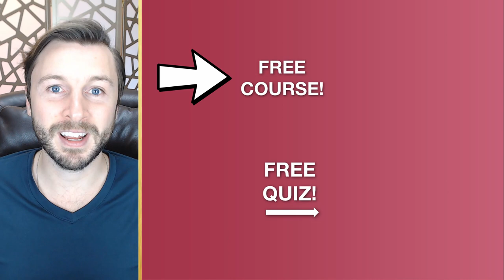The #1 Thing To Realize If You're Not Attracting Your Man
THE #1 THING TO REALIZE IF YOU'RE NOT ATTRACTING YOUR MAN 💗 Get FREE Access To Our New "Magnetize Your Man" QUIZ For Customized Gifts To Attract The Right Man For You Here!

Join Our FREE “Magnetize Your Man” Dating Support Facebook Group For Incredible Coaching, Support & Bonus Trainings Using The Special Link Here!

Or On Google Podcasts Here!

Get FREE Articles & Transcripts Of Our Videos Also On Our Blog Here!

Get A Copy Of Our New "Magnetize Your Man" BOOK On Amazon Here!

Follow Antia On Facebook For More Updates & Behind The Scenes Bonuses Here!

Follow Antia On Instagram As Well Here!

~ About Antia Boyd ~

I was born in eastern Germany before the wall came down, and was single my ENTIRE LIFE before I finally had an epiphany, a total breakthrough and developed my signature system called the "Magnetize Your Man Method". It's the exact method that I used to attract my handsome, strong & supportive hubby Brody!

I’ve now been helping thousands of elite single women all over the world for over a decade to attract the right man for them to share their life with & have a loving relationship ASAP without more loneliness, trust issues or wasting time attracting EMOTIONALLY UNAVAILABLE MEN!

I studied Personality Psychology at U.C. Berkeley, am NLP and Dream Coaching certified and have spoken on hundreds of stages and radio shows all over the world including Google, the Harvard University Faculty Club and Good Morning San Diego.

I’ve also been featured on ABC Radio, America Trends TV, The Great Love Debate and for over a decade studied EVERYTHING that I could get my hands on in the areas of love, dating and creating an amazing, happy family of your own the easy way without fear, unhealthy relationships or endless dating

I now live in the beautiful San Diego area of California with my loving, stable & committed husband of 6 years, and I look forward to helping YOU to feel safe to be open & vulnerable, have fun & travel the world with the ideal guy for you without feeling insecure or choosing the wrong men!

Hear Antia's FULL Love Story Here!

~ Amazing Client Love Stories & Reviews! ~

“Hi Antia, my man and I are very happy as we are exploring and enjoy our new life together. Our coaching together was very helpful in my ability to stay centered in the reality of a true intimate loving relationship unfolding. It has also helped me in nurturing it too. Thanks so much for your support!” -A. G.

“Hi Antia, One year since the day my fiancee and I met is just around the corner, and we are now married! We are in love and don’t want to live life without one another. I have lived with him for 6 months and have been the happiest I have ever been in my life. Thank you so much for the coaching… I will check in very soon. Lots of love!” -L. W.

"Hello Antia, I just wanted to let you know that I met a really great guy.  He has done a lot of personal work and we are enjoying really good communication. I just wanted to thank you for the help and suggestions that you gave me. I am optimistic!!" -D. K.

Get Access To More Of Our Amazing Client Love Stories & Reviews Here!